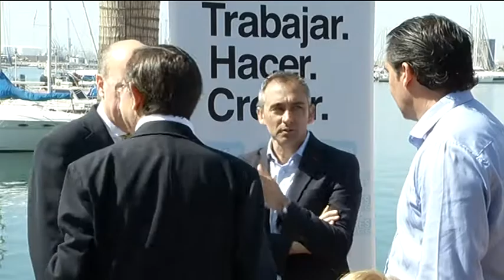Bonig y Buch explicaron las propuestas en materia turística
La política turística del Partido Popular para la próxima legislatura se traducirá “en la creación de 9.000 puestos de trabajo y generará 500 millones de euros de beneficio al año en la provincia de Castellón”, según anunciaron la cabeza de lista de la candidatura autonómica del PPCS, Isabel Bonig; y el actual conseller de Turismo y número cuatro de la lista autonómica, Máximo Buch.